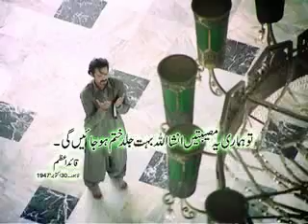Quaid e Azam ka Pakistan (Jinnah Mausoleum)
A Conversation with "Baba e Qom"
RTN Presentation 2009